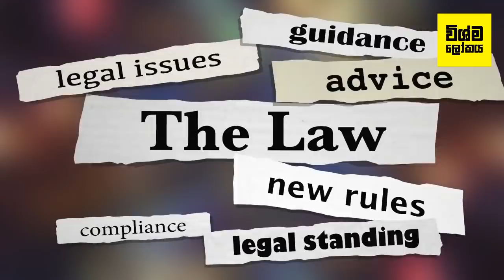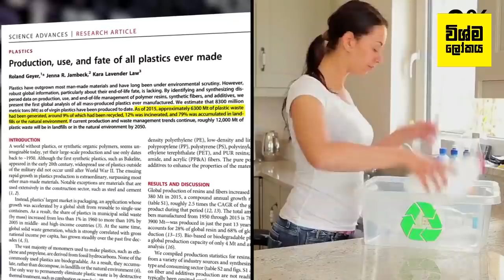මිනිස්සු කරපු පුංචි වැරද්දක් නිසා මේ කැස්බෑවා අවුරුදු 19ක් පුදුම දුකක් වින්දා | Help Save Turtles